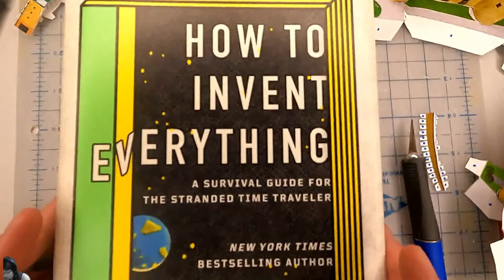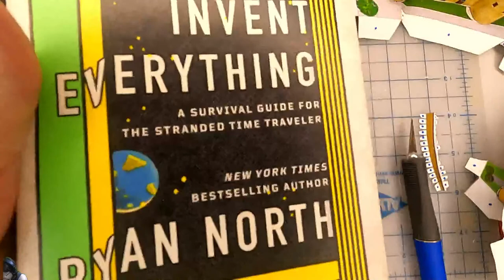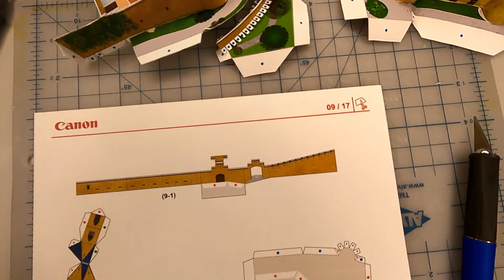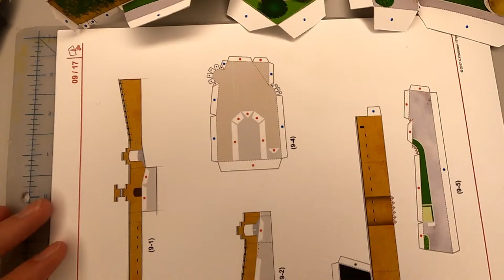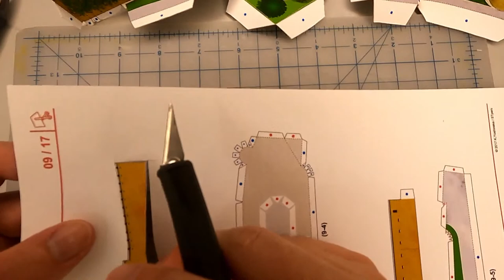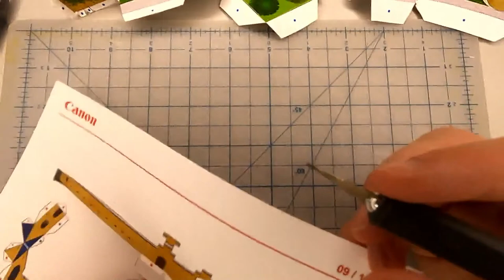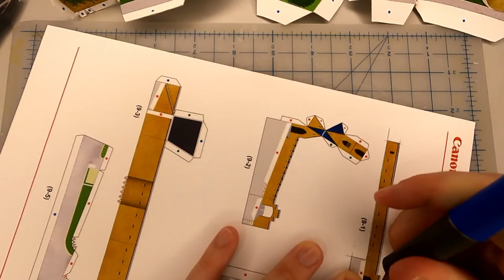Papercraft Castle Hohen Zollern with Zombie Cleo!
1. Spammers and bigots will be banned without warning
2. Do not abuse all caps, emoji, or spaces, or impair readability
3. Do not promote yourself, others, or brands
4. Do not insult others
5. Do not share personal information
6. Do not ask to be a mod
7. Do not repeat yourself
8. Do not impersonate others
9. Do not fake tips
10. Do not derail the chat with intentionally distracting questions
11. Do not ask if people can see your messages
12. If you ask about the rules I will time you out or ban you depending on my mood. If you don't understand the meaning or intent of these words, go ask a trusted adult.
13. Do not comment on the number of viewers, likes, or dislikes.
14. Do not complain about YouTube chat glitches. I know, they frustrate me too, but there's nothing I can do.
15. Do not ask if you can ask a question, just ask the question itself.